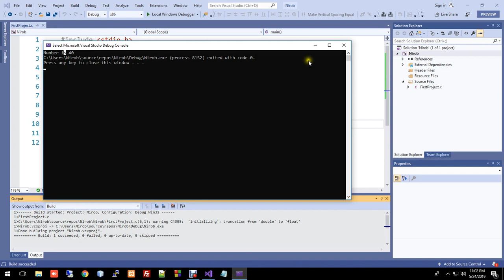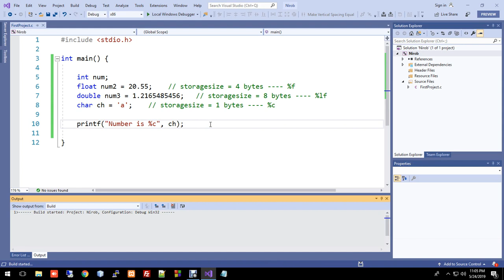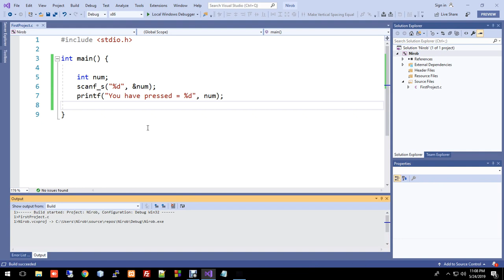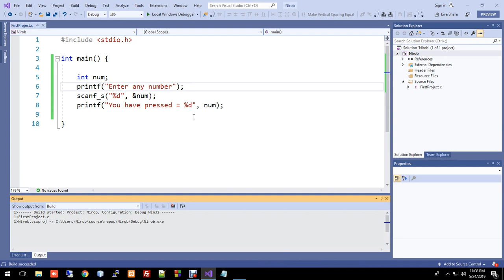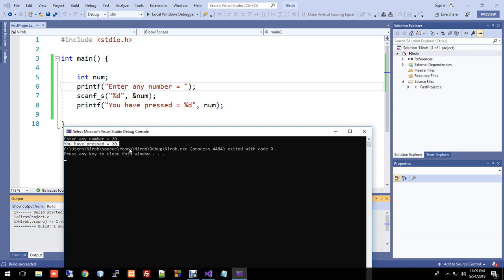C programming Bangla Tutorial Part #03:02 - (Keyword, Variable, data type)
In this video series i described what is  C programming as well as showed you what you need to follow along with the rest of the series.

This is about Keyword, Variable, data type.

⇩⇩⇩⇩ Please do not hesitate to Knock Here or comment ⇩⇩⇩⇩